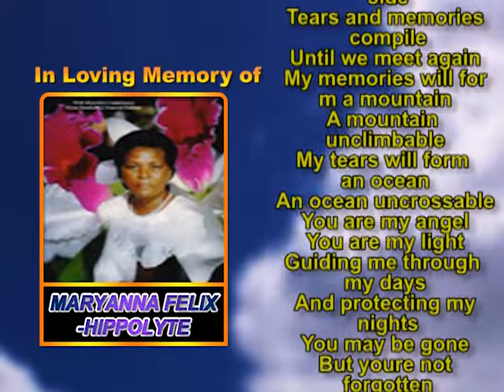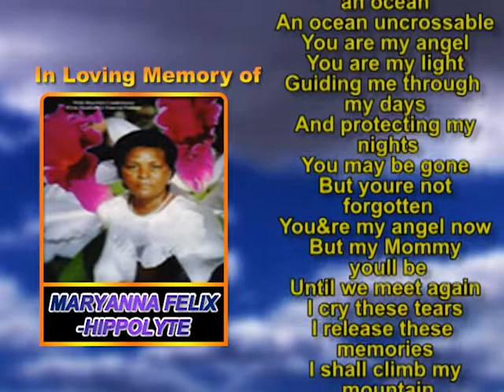Maryanna Felix Hippolyte memorial